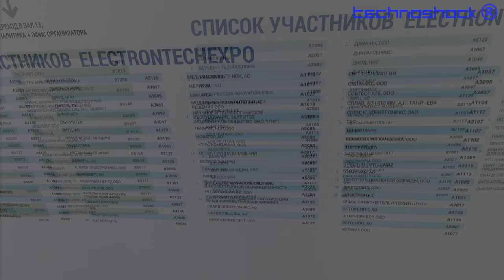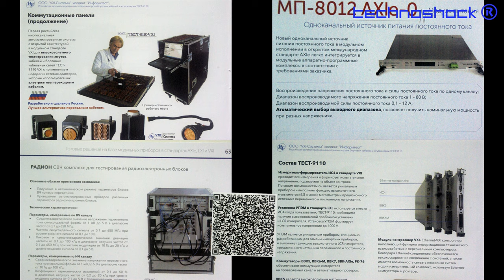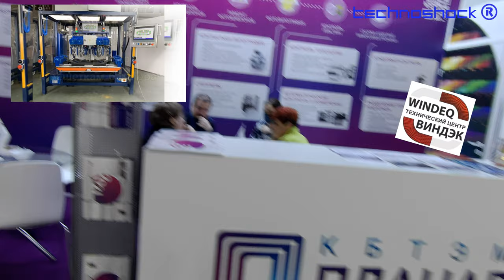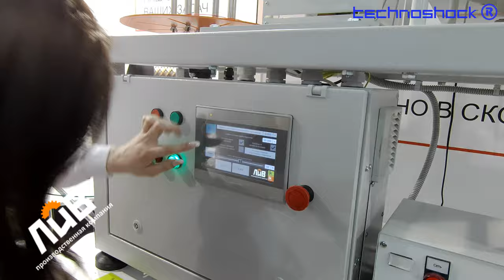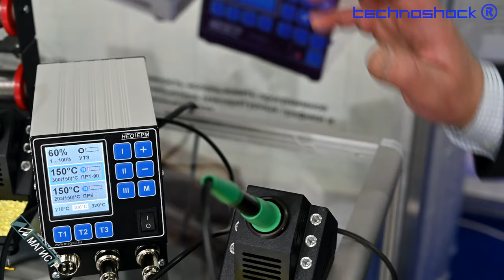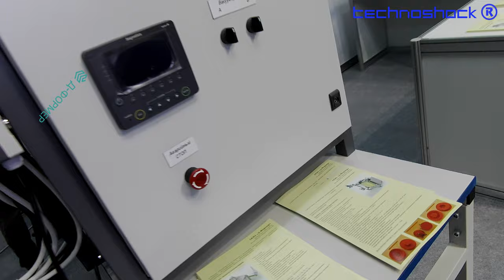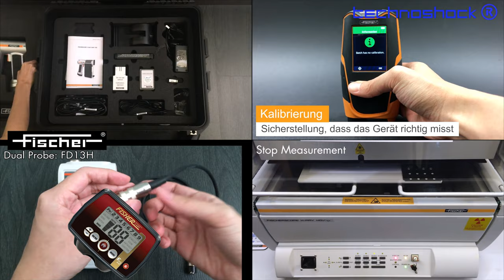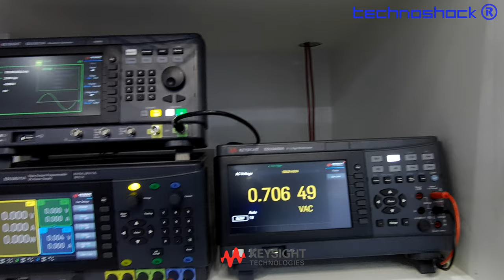ElectronTech. Часть 2.Международная выставка технологий, оборудования для электронной промышленности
ElectronTech. Международная выставка технологий, оборудования и материалов для электронной промышленности

Компании, вошедшие в серию:
1. BabyPlast (оборудование для производства малогабаритных и микродеталей из пластмасс);
2. ИнформТест (Измерители, осциллографы и анализаторы, генераторы);
3. Windeq (Оборудование (аппараты) для ультразвуковой сварки);
4. Planar(Оптическое оборудование,, Широкополосные усилители, Система сбора и передачи параметров «Шлейф»);
5. Лазеры и оборудование (промышленное лазерное оборудование);
6. ЛИВ (Сколково) (разработка инновационного оборудования в сфере автоматизации, оптимизации и повышение качества работы цехов кабельно-жгутовой промышленности)
7. SMD-Taxi (установщик SMD-компонентов для мелкосерийного производства)
8. Магистр (Паяльное , Сварочное оборудование, Измерительное оборудование)
9. Д-Формер (изготовление смесительно-дозирующих машин для переработки полиуретановых систем, изготовление оборудования для ультразвуковой сварки термопластов);
10. Parvalux (двигатели, редукторы);
11. Fischer (контрольно-измерительное оборудование);
12. ЮниФорм (спец одежда);
13. Keysight (измерители, автоматизированный контроль качества)

Robot FEDOR.